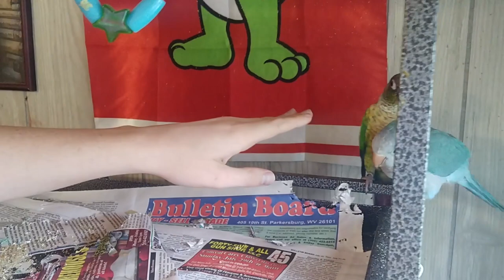Going In Disguise... Will My Parrots Recognize Me???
Hey guys! Wanna see if my parrots will recognize me in disguise?!! I'm going to transform myself into a completely different person and see if Yoshi and Popples notice its me undercover. Obviously, the point of this video is to NOT purposely scare the burbs. This was just a fun makeup challenge and seeing if my birdies will figure it out.

If you guys want to try this with your own pets, I highly suggest that you do what fits best for the animal. Do it where they are comfortable and not to force them to do anything. Obviously, you know your animal best. We just don't want to scare them :)

I hope you guys enjoyed this video and have a very nice relaxing weekend. Thank you for your continued support :)

List of Makeup Products Used In This Video:

Elf Foundation (its my all time FAV!)
BH Cosmetics Contour Palette
Too Faced Chocolate Soleil Bronzer
Wet N Wild Hummingbird Hype Blush
NYX Brow Gel
KKW Beauty Brightening Powder
Maybelline Loose Powder
Wet N Wild Megaslim mascara
Wet N Wild Megaglow Liner in Blue
NYX matte black liner
Lilly Lashes in Miami
Flower Beauty Setting Spray
Face Candy Atlantis Palette
Mehron White Face Stick (used as the primer on the eyelid)
Wet n Wild gel lip liner
Kylie Cosmetics Lip in Penelope
Flower Beauty Makeup Sponge
Morphe Brushes